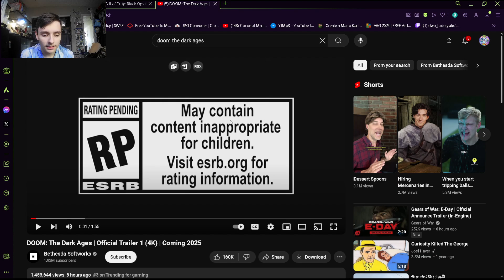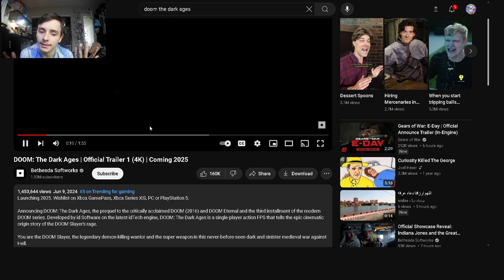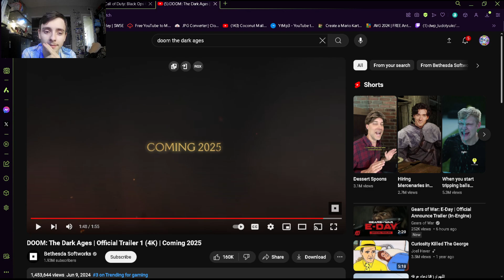REACTION AND BREAKDOWN TO DOOM: The Dark Ages (4K) TRAILER Coming 2025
Welcome to RasenSnake! Today, we’re bringing you our reaction and in-depth breakdown of the jaw-dropping "DOOM: The Dark Ages" (4K) trailer, set to release in 2025! Prepare yourself for a wild ride as we dive into this epic trailer, showcasing the brutal and medieval twist on the DOOM universe.

In this video, we’ll react to every intense moment, dissect the incredible visuals, analyze the new weapons and enemies, and speculate on the storyline and gameplay mechanics. Whether you’re a hardcore DOOM fan or just love action-packed games, this reaction and breakdown is for you!

Don’t forget to smash that like button, drop a comment with your thoughts on the trailer, and subscribe to RasenSnake to stay updated with all our latest reactions, reviews, and gaming content. Your support helps us continue to bring you the best content possible.